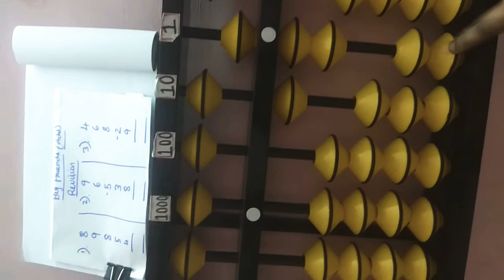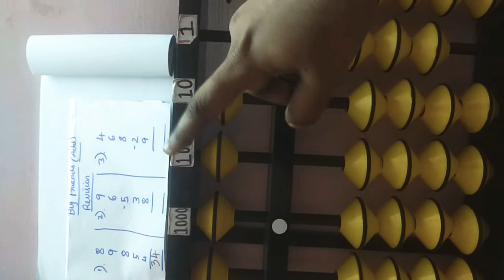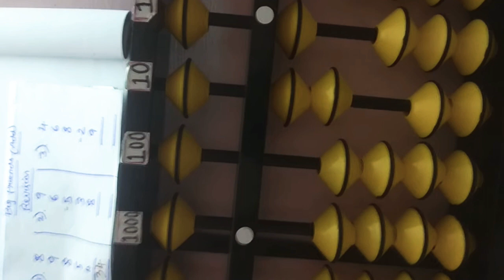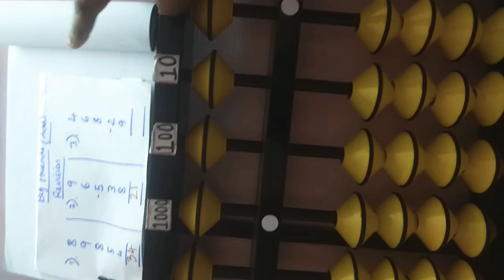Abacus Level 1 BigFriends(Addition)Revision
Big Friends(Addition)Revision Problems using all Big Friends Formula in Abacus...